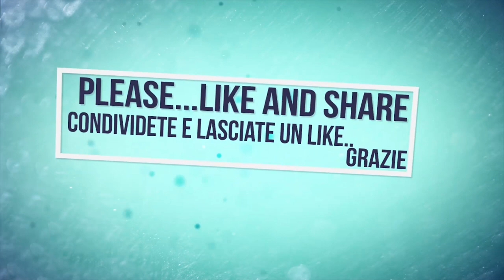A-W Challenger MT765C & Vibro-coltivatore Dante SP 75 | Dante Cultivator 7,5m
-Challenger MT765c:

Marca : Challenger
Modello : MT765C
Potenza : 360 CV
Potenza: 238 KW
Tipo : Cingoli
Trasmissione : full-powershift
Larghezza Cingoli :635 mm
Modello Motore: C9Acert

-Dante SP 75: L’SP è la  versione di preparatore pesante per letto di semina in un unico passaggio. La macchina è composta da un telaio centrale più estensioni. Il bilanciamento è dato da un sistema idraulico che permette di distribuire equamente il peso su tutta la sua larghezza e, al contempo, di garantire adattabilità al terreno. Grazie alla sua struttura può operare in condizioni difficili. E’ composto da una lama livellatrice dentata, un rullo a gabbia Ø500 mm, 5 file di denti con interspazio di 6 cm, un secondo rullo a gabbia Ø400 mm, un finitore dentato Ø300 mm, due ruote di larga sezione per assicurare un minor calpestamento a fine campo.